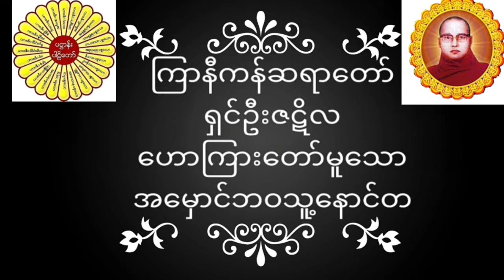ကြာနီကန်ဆရာတော် ရှင်ဦးဇဋိလ ဟောကြားတော်မူသော အမှောင်ဘဝသူ့နောင်တ တရားတော်